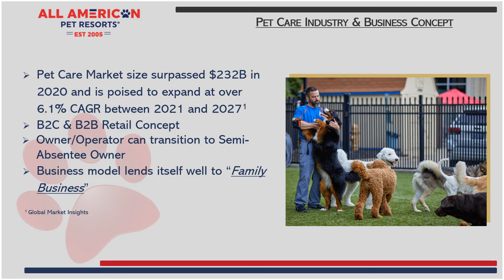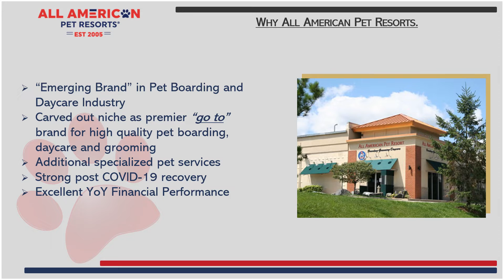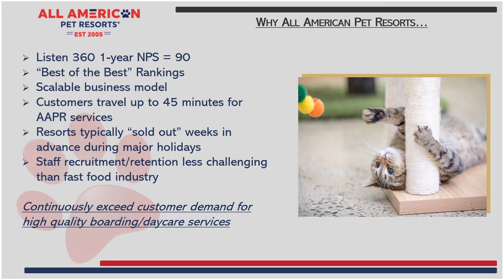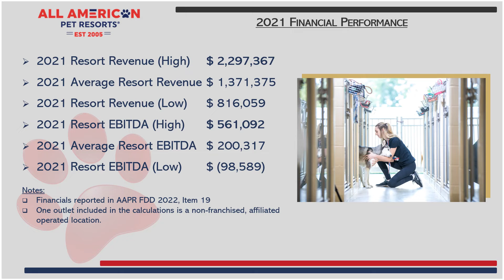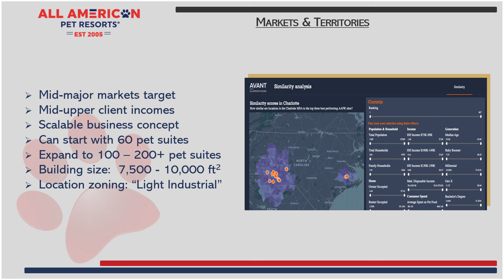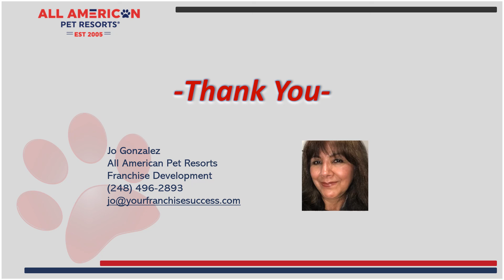All American Pet Resorts | Brand Overview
With 67% of U.S. household owning a pet, and pet boarding expected to grow, the demand for quality pet care is booming. Traveling and daycare pet parents especially love the 24/7 staff, 24 hour webcams, medicine dispensing and odor free, clean and fun environment for their pet. AAPR franchisees will attest to the fact that they love their business and the strong financial rewards that come with it.